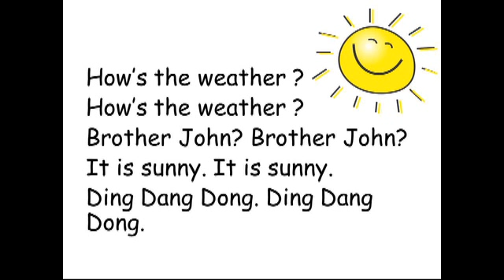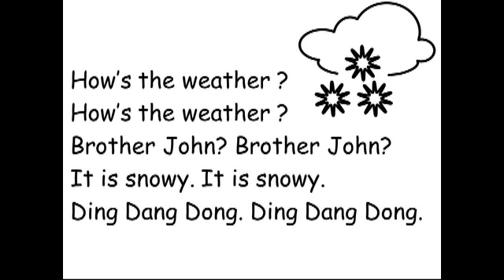How's The Weather